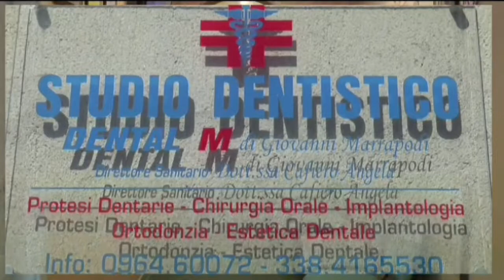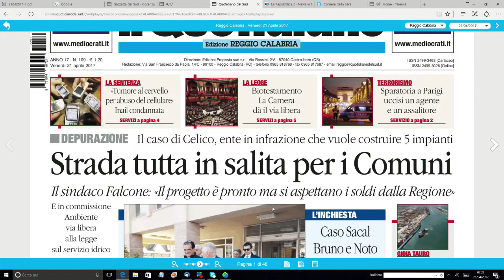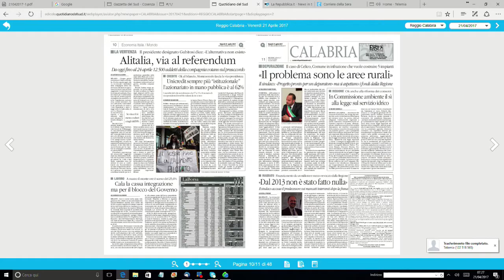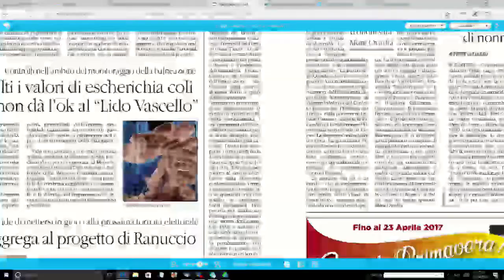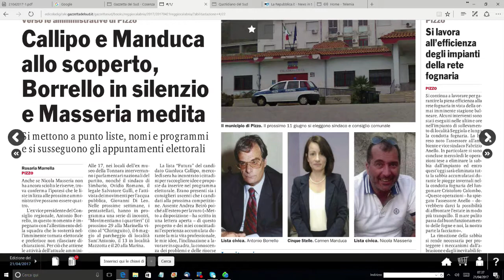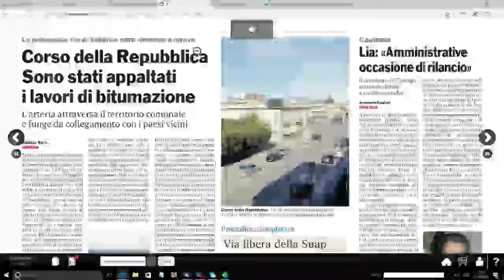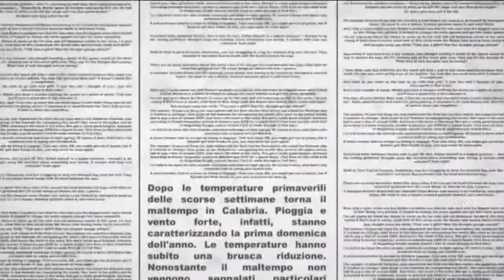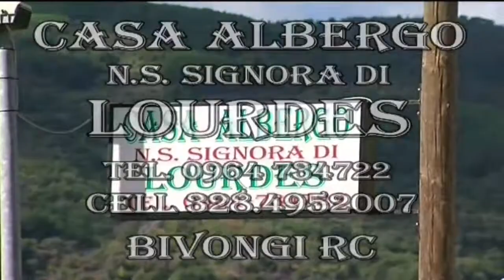Rassegna stampa del 21 aprile 2017 | IL VIDEO